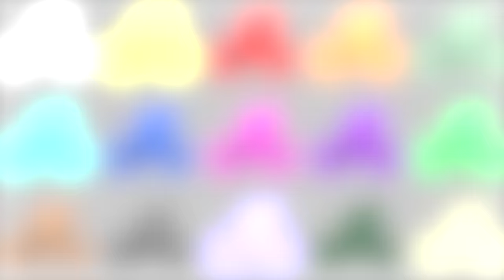VOCÊ CONSEGUE SOBREVIVER ATÉ O FINAL?